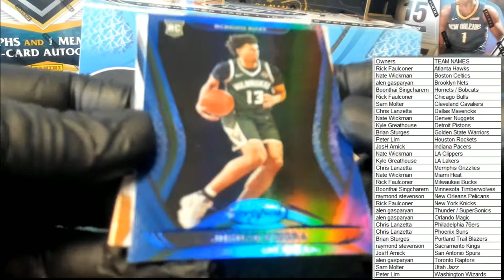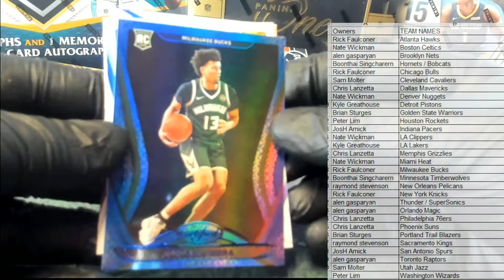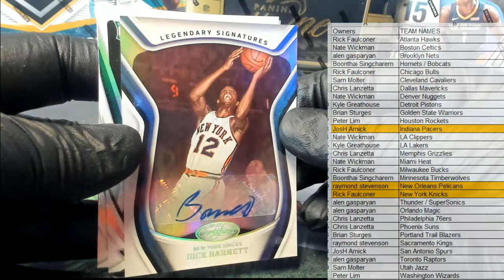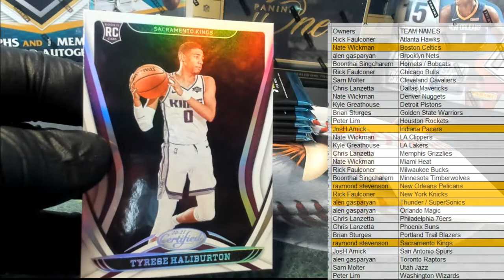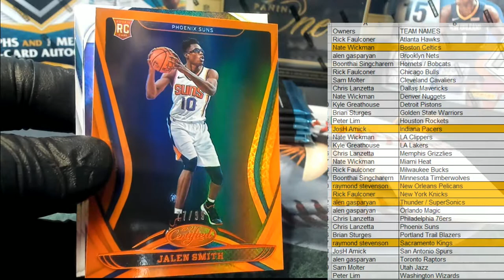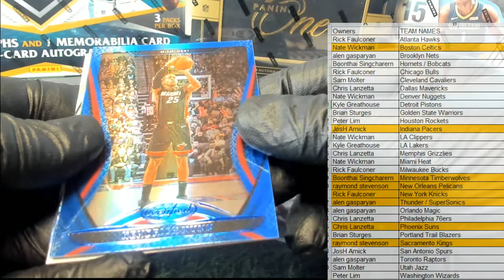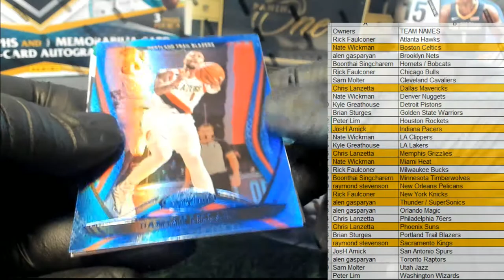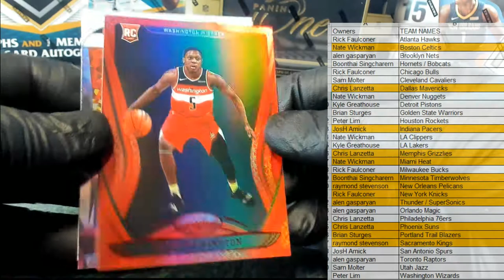202021 Panini Certified Basketball Hobby Box ID 21CERTBSK103 part 2